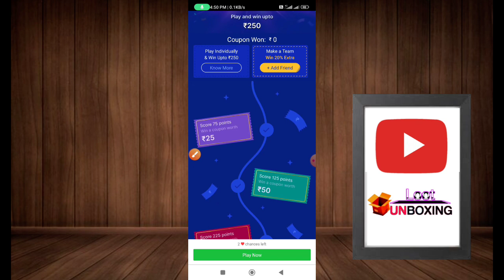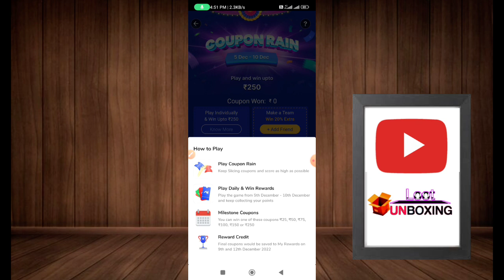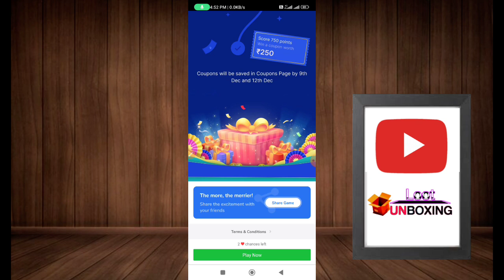coupon rain in flipkart today | Flipkart free shopping loot today | Flipkart reward free products 🔥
6 Free shopping loot today | Free sample products today | Free products today | new loot offer today

Flipkart ₹10 Free Vouchers | Get Free ₹250 Flipkart Gift Vouchers 2022

Qmart Free Shopping, St.botanica Rs.1 Loot, Smytten Loot, Carrot Otrix Loot, Cred Loot, Free Offers

Best Offer Of Dec 2022 !! Paytm Flat ₹50 Cashback !! Gpay ₹300 Cashback, Amazon ₹500 Cashback loot

Amazon Flat Rs.20 !! Amazon New offer Today !! Amazon Merchant Offer Eran Rs.500 cashback

Mobikwik Huge Loot🛑 Earn Upto ₹250 Per Account ! How to Redeem Payback point Using Mobikwik, btrick​

Shopee Alternative Free Shopping App ₹9 Sale | ₹9 Sale Maha Loot Offer 2022

Queries Solved -

kooltech
free shopping apps
kool tech
1 rupee shopping app
btrick
smart watch under 100
unboxing 2.0
free shopping
eagletek
free loot offer today
review check
smart watch under 500
shopping loot
free products
free loot
smart watch
loot offer
best offer telegram channel
loot deals
sasti smartwatch
flipkart
flipkart and amazon offers telegram
flipkart offers
how to get free smartwatch in flipkart
offer zone
shopping app
shopping app low price
100 smart watch
1rs shopping app
flipkart offer
mobile watch
saste kapde online shopping
shopee app
shopee app se shopping kaise kare
smart watch in low price
smartwatch under 100
1 rs shopping app
200 rupees smartwatch
9 rupees shopping app
99 store
alibaba loot deals
best lowest price shopping app
best offers in flipkart and amazon telegram
best online shopping app
Flipkart game back
rs800 free shopping
shopsy 800 rs looy today,
best reselling app in india
electronic shopping app
flipkart best product
flipkart smart watch
free shopping offer
free smartwatch
loot offers
offer
online offer
online order app
smartwatch
telegram offers channel
today loot
today new loot offer
today offer